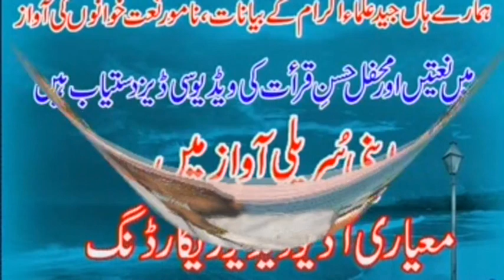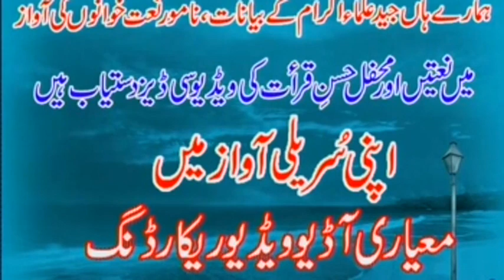Latest Naat 2020 New Kalam Punjab Lori Halema Qari Muhammad Asif Usmani By Qamar Studio 03076344661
This channel does not guarantee you that you can
make money online using this method shown in the video.
Your degree of achievement in accomplishing the
outcomes asserted in the video will require diligent work,
aptitudes, learning, and experience. This channel strongly
advised you to do your research before investing or
joining any such platform.